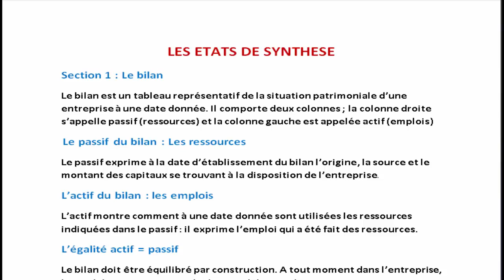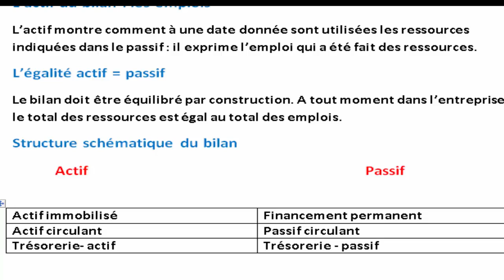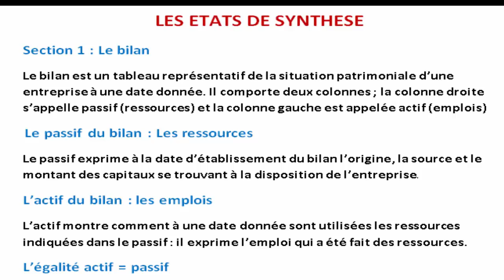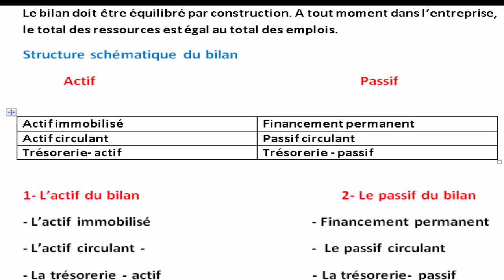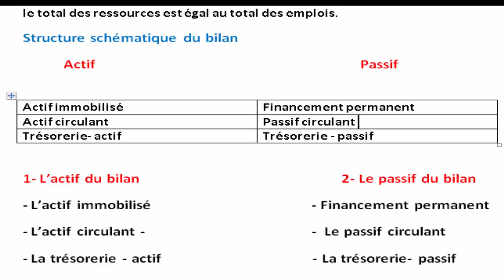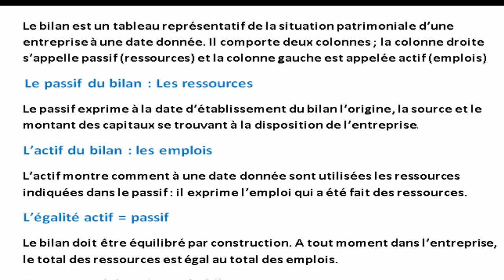La comptabilité générale : Le Bilan الجزء الأول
Le Bilan est un état de synthèse représentatif de la situation patrimoniale de l’entreprise à une date donnée et décrivant:

 Passif   :   Les origines des capitaux utilisés (Ressources)
 Actif     :   L’emploi qui en est fait

La comptabilité générale est un système d’organisation des données  et de gestion financière de L’entreprise  permettant de saisir, classer, et enregistrer les opérations habituelles que L’entreprise Réalise.

Définition de la comptabilité générale est un système d’information, (gestion du temps, gestion comptable, gestion financière, gestion des entreprises, gestion de la trésorerie,) qui donne une image fidèle de la situation financière de l’entreprise permettant de saisir, classer et traiter des données  et des informations

La comptabilité générale n’est pas seulement nécessaire à la gestion des entreprises d’un point de vue interne, elle répond également à des besoins d’information externes

La comptabilité générale est intimement liée à la gestion des entreprises, donc on ne peut pas aborder sa Définition et son rôle sans traiter la notion de l’entreprise elle-même

L’entreprise est un agent économique qui met en œuvre un ensemble des moyens humains
(Salaries), des matériels (les immobilisations), et financiers (capitaux propres) pour
Produire des biens ou des services, destinés à être vendus sur le marché afin de réaliser un
Bénéfice.

# bilan comptable pdf
# comptabilité bilan
# bilan comptable
# plan comptable marocain pdf
# plan comptable marocain pdf gratuit
# bilan comptable marocain